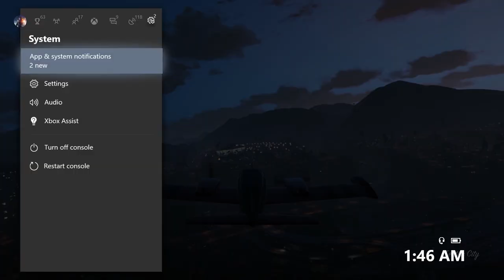GTA5 FUNNY MOMENTS~ Setups, Betrayal and Parties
This Saturday Night was for the Boys and GTA
Leave a like for Carlo and his Soccer Mom Van